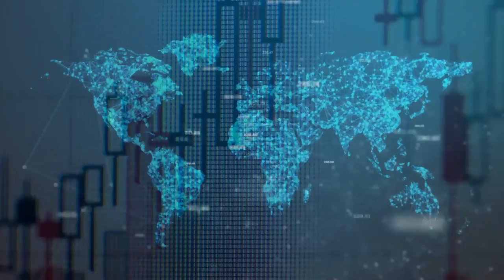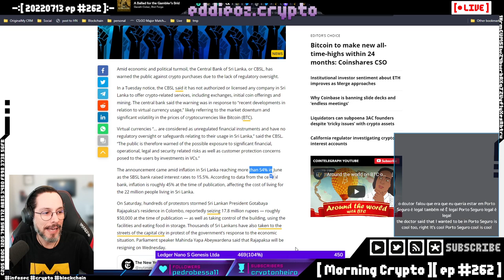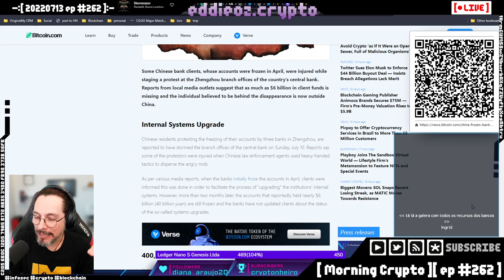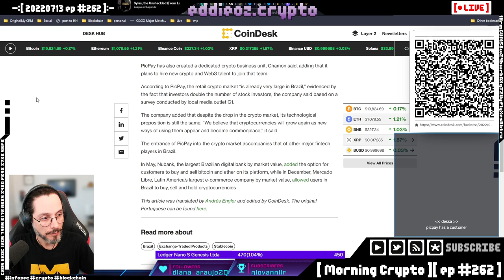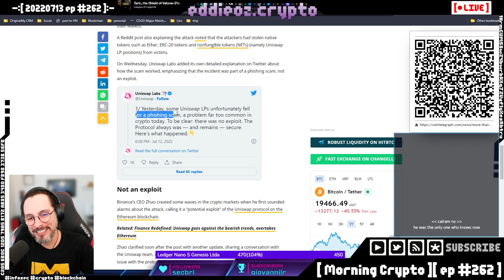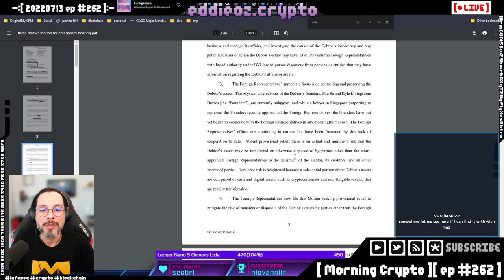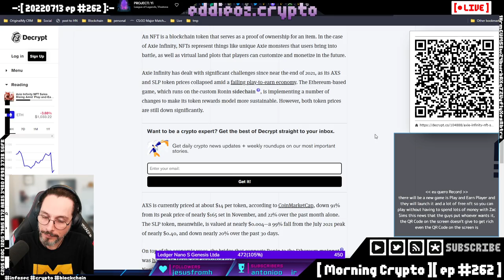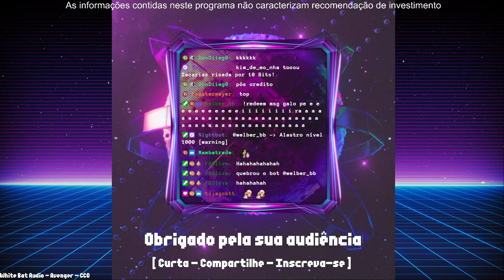[ Morning Crypto ][ ep #262 ]: G20, China, Coreia do Norte, Crimes, Venezuela, Exchanges, stablecoin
[ CONTEUDO ]

*   G20

*   China

*   Coreia do Norte

*   Crimes

*   Venezuela

*   Exchanges

*   Stablecoins

*   Helium

*   Recuperação de Wallet